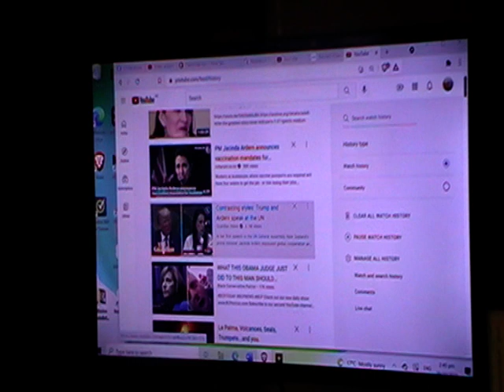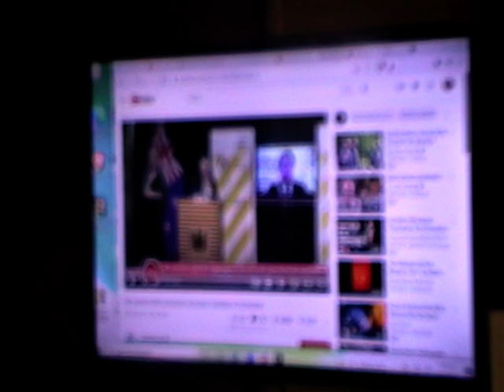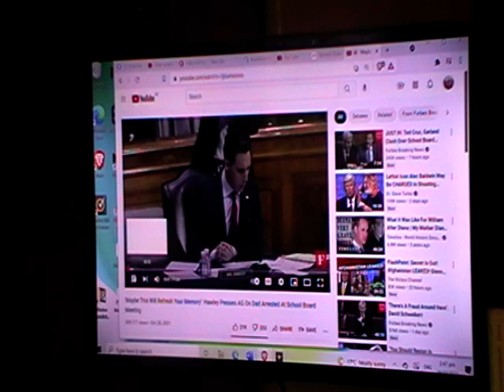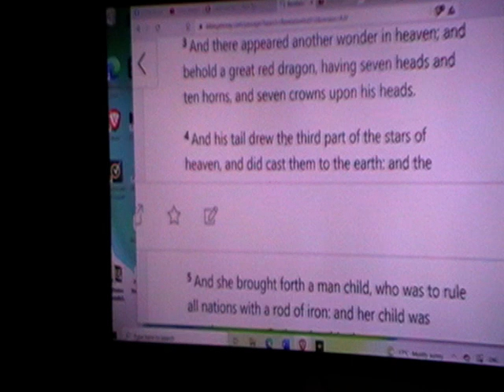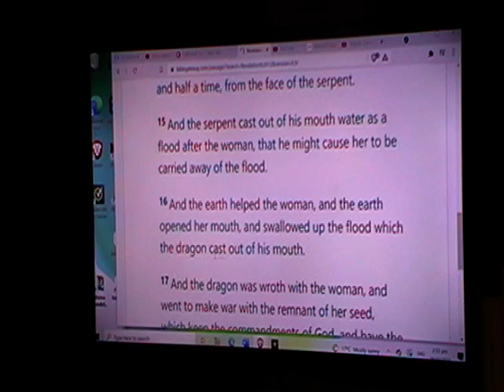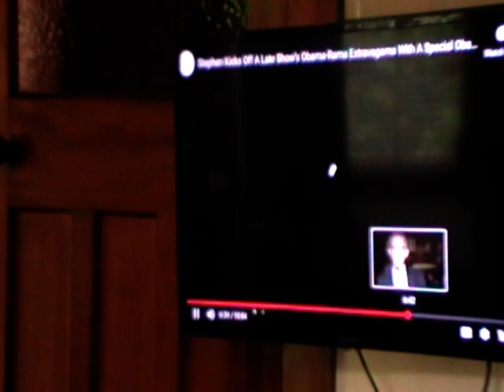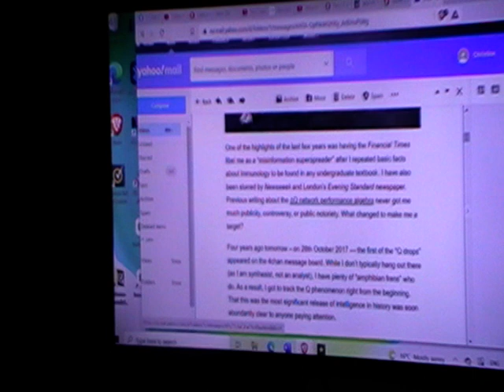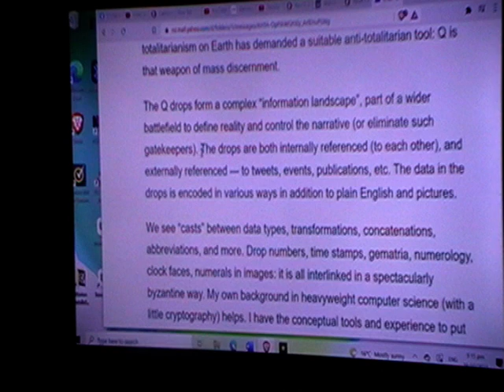Obama ruling Biden from basement, California A.C Rev 4 Bear's footsoldiers & ' kind' Jacinda liars!